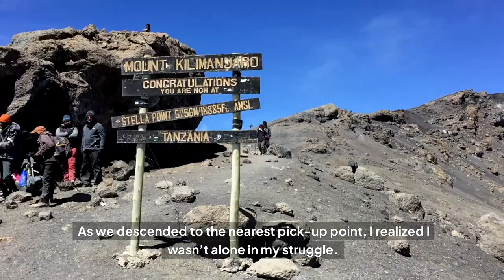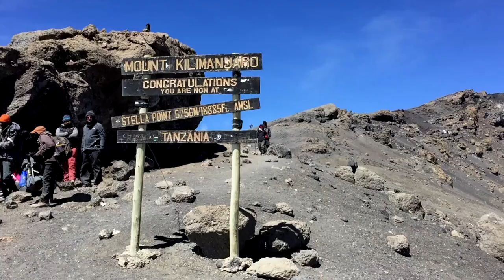The Ultimate Challenge Summitting Kilimanjaro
How I conquer hiking Kilimanjaro. In this video, I share my incredible journey of conquering Kilimanjaro and provide valuable tips for anyone looking to tackle this challenge themselves

Climbing Kilimanjaro, the highest peak in Tanzania was an adventure I had eagerly anticipated for months. To prepare, I hiked mountains in the Philippines and Malaysia, hoping to build my stamina. However, nothing could have truly prepared me for the challenges ahead.

Our journey began with a suggestion from my tour guide to take a Diamox tablet to prevent altitude sickness. I took the tablet as recommended, but my husband didn’t. Soon after we started our hike, I felt unusually tired.

Each morning, my body was already exhausted, and as we ascended, I found myself increasingly breathless. The five-day hike was grueling. Even after a night’s rest, waking up in the tent felt like a monumental task. My body was heavy, and I was constantly fighting nausea, unable to keep any food down.

I carried a backpack filled with water and energy bars, but the thought of eating those bars never crossed my mind.

Reaching Stella’s Point, the lowest of the three peaks of Kilimanjaro. The last night of getting good rest before ascending the Uhuru peak was a significant milestone. But I remember little of it as I passed out from sheer exhaustion and cold.

Despite my efforts to stay hydrated, my condition worsened. It was clear I was suffering from severe altitude sickness.

Reflecting on it now, I wonder if I had an adverse reaction to the Diamox tablet, as my body seemed to reject it completely.

We began our ascent towards Gilman’s Point at around 2 am. It was pitch dark, but the few hours of rest at Stella Point helped. As I walked on the sandy path, every step felt like I was sliding back down rather than making progress upward. Darn it!

I heard people near me singing a song, the local guides were singing happy songs under the starry sky. It was super cold for me, it was the month of September in 2016.

The unwavering support of my husband and our tour guide was the only reason I made it to Uhuru Peak, the highest point in Tanzania.

We barely stayed for ten minutes before my husband urged the tour leader to arrange an emergency descent.

As we descended to the nearest pick-up point, I realized I wasn’t alone in my struggle. Several other hikers were also waiting for emergency assistance.

Despite the urgency, we had to wait another day before the vehicle arrived. I was fortunate to be the last person allowed in the vehicle, as space was limited.

A local man with an old rustic rifle ensured that no one else could join. We drove into the darkness on a bumpy road, and I have little memory of the journey. The next thing I remember is waking up in a hospital bed.
Embrace the journey, for in every step of travel and adventure, we find the strength to overcome life’s greatest challenges. It’s not about reaching the peak but discovering the resilience within ourselves along the way.

Back at the hotel, I recovered quickly and rejoined the other hikers, relieved and thankful to have survived the ordeal. My husband returned two days later, and we shared our experiences.

Since my Kilimanjaro adventure, I’ve noticed that hiking above 3500 meters leaves me breathless. Perhaps it’s due to age, but I suspect my encounter with severe altitude sickness has left a lasting impact.

Climbing Kilimanjaro was a humbling experience. Despite the meticulous preparation and precautions, nature had its own plans. This adventure taught me the importance of listening to my body and respecting its limits. While I may never conquer such heights again, the memories and lessons from Kilimanjaro will remain with me forever.